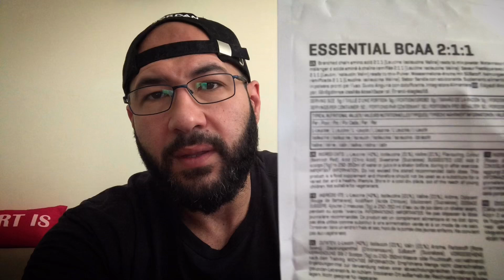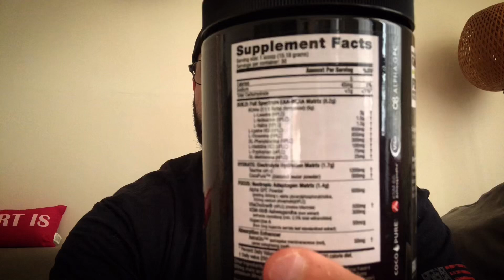الفرق بين الأحماض الامينية BCAA و EAA و ما هو الأفضل ؟؟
من المكملات الغذائية المشهورة جدا منتجات الأحماض الامينية في هذا الفيديو سنتعلم الفرق بين منتج BCAA و منتج EAA و طالما كلاهما احماض امينية إذن ما هو الفرق و ماذا استخدم ؟؟

أتمنى مشاركة الفيديو و الاستفادة للجميع

يوتيوب : The 50 Coach
فيسبوك : The 50 Coach
انستقرام :  @the50coach

انستقرام :  @the50coach

للتدريب اونلاين
تواصلوا معي عن طريق الإيميل